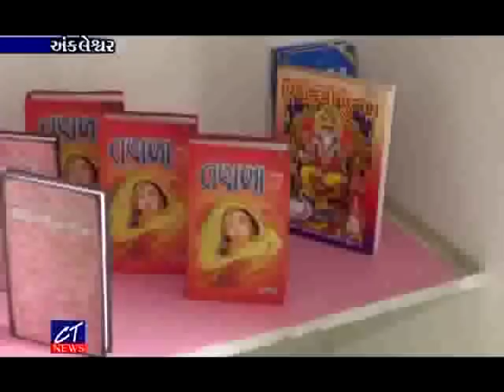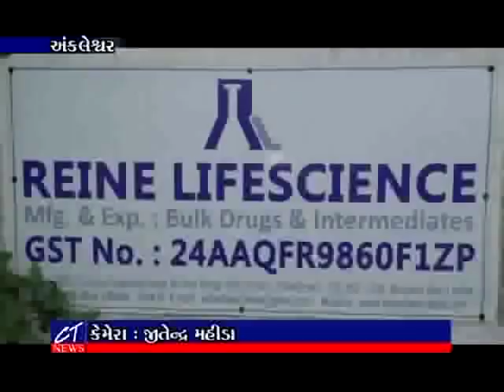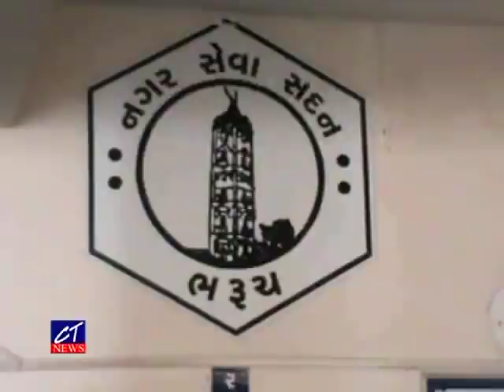CT News : 06-06-2021 II Episode : 8147